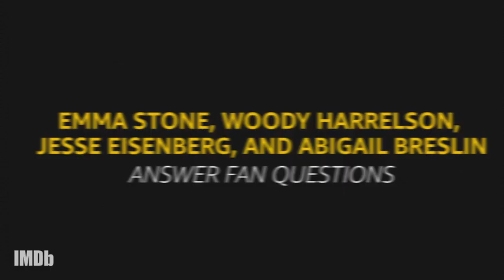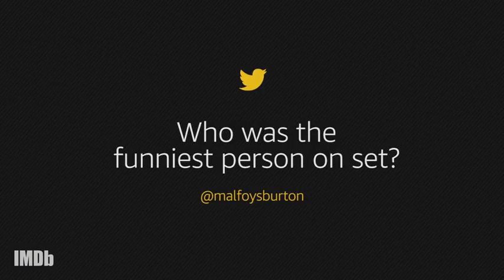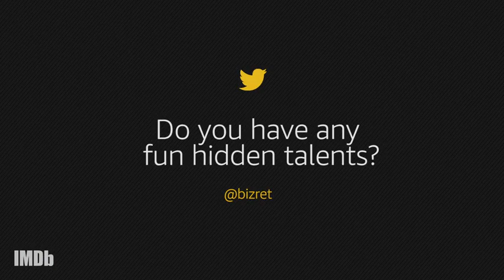January 17, 2024